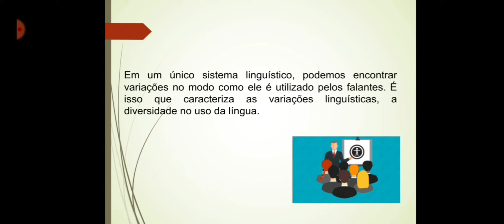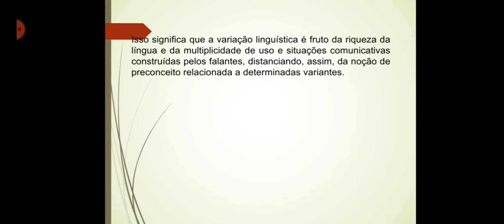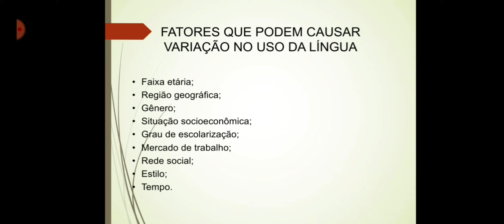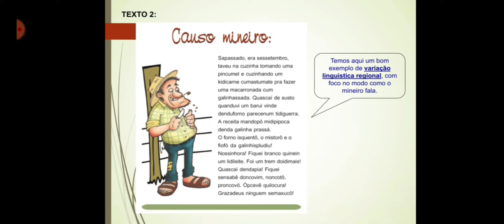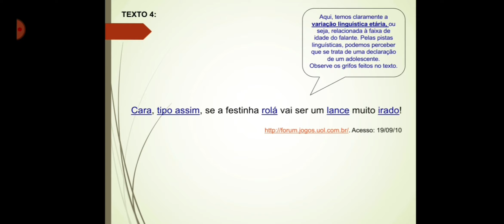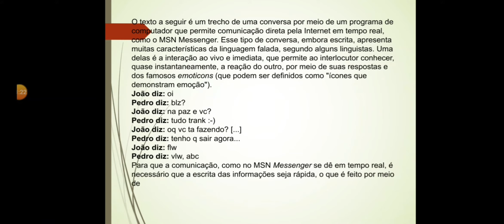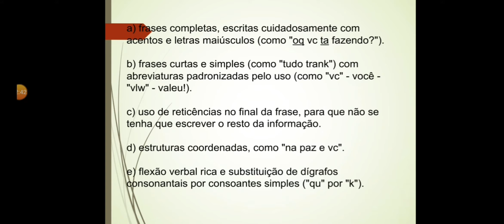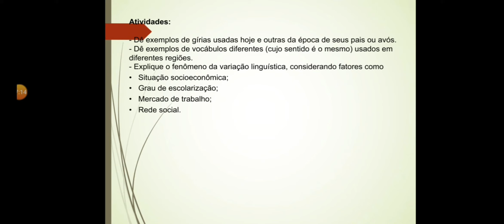Português Instrumental - Aula on-line 02.1